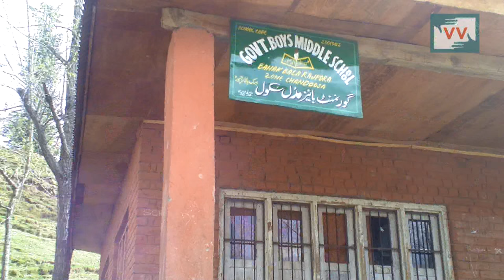This School in a Village in Baramulla has only Three Teachers for Fifty Students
The middle school in Behak Bala - Rajpora village of Baramulla district has 50 students with only three teachers. The school is under staff and teachers are not able to teach every subject. Mir Yaseen reports